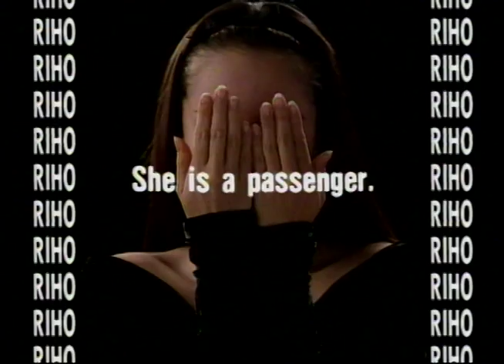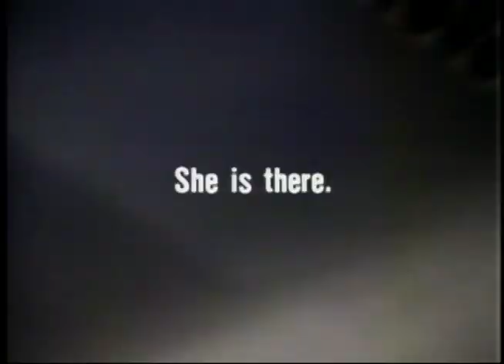牧瀬里穂 Riho Makise - What Is "She"?